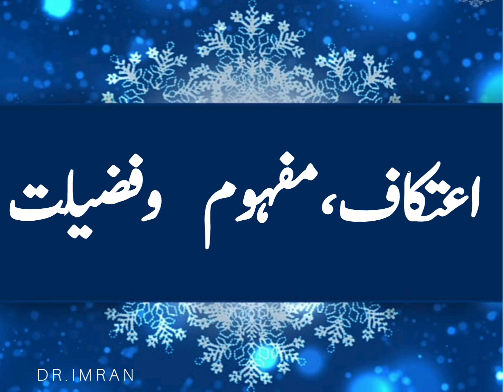Atikaf ki Fazilat | اعتکاف مفہوم و فضیلت | by dr imran